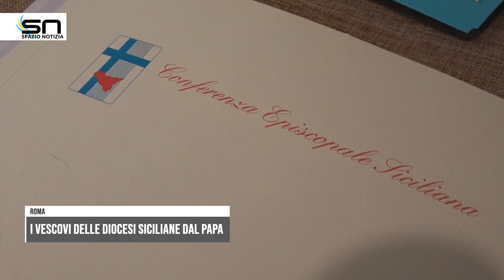Spazio Notizia (29 aprile 2024, edizione delle 12)